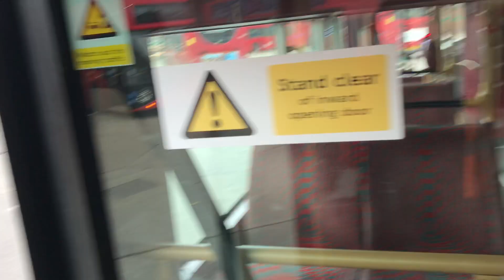Lt456 the new routemaster route 453 with the yahoo wrap